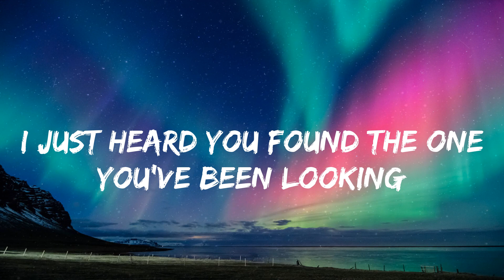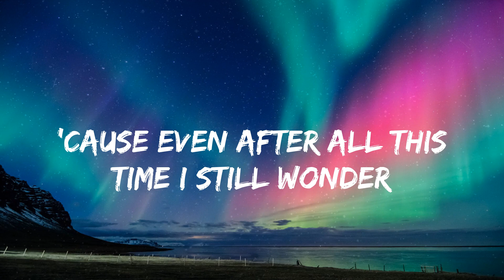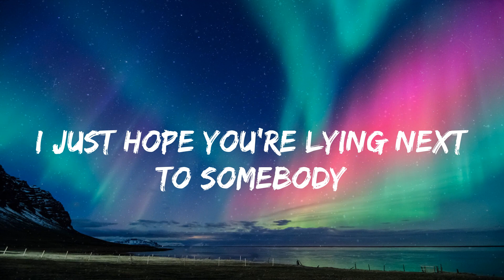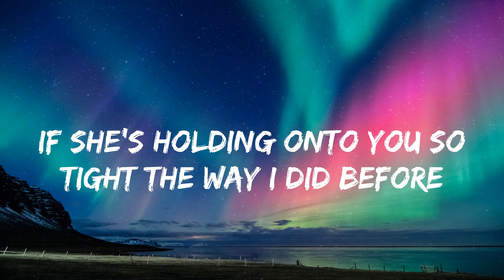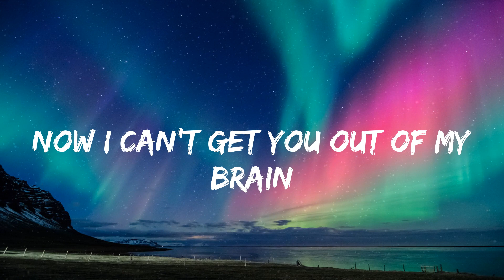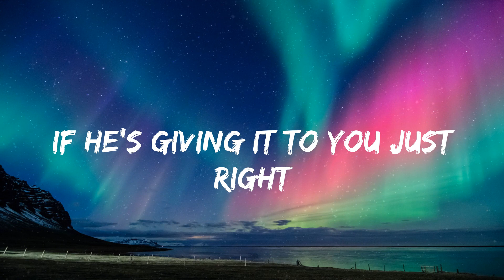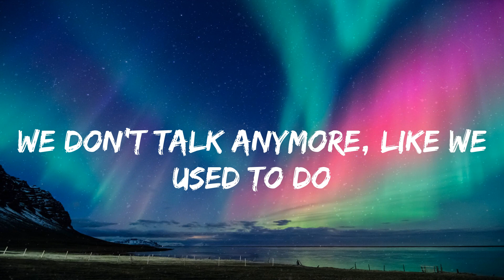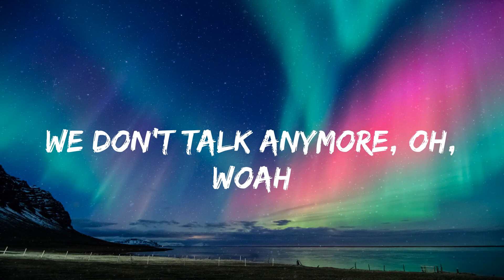Charlie Puth - We Don't Talk Anymore (lyrics)